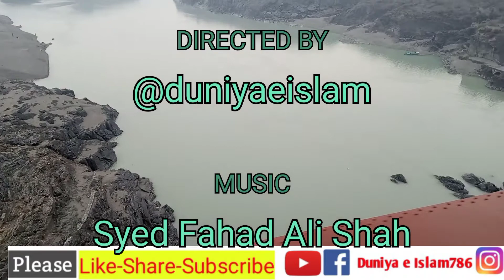Mehman Ki Fazilat | Mehman Kese Gunahon or Preshanion se Nijat ka Zariya bantay | Duniya e Islam 786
Mehman Ki Fazilat | Mehman Kese Gunahon or Preshanion se Nijat ka Zariya bantay |

pyary dosto Aj ki is Video me ap bataya jaye ga k Mehmaan Allah ki rehmat hota hy
Ek aurat ka shohar har roz kisi mehman ko ghar le ata aor apni bv se kehta k in k liye khany ka bandobast kro.. Wo roz k mamool se tang age
Ek di aurat hazoor S.A.W k pas gae aor apny shohar k bare my btaya k wo.har roz kisi na kisi mehman ko sath le ata hy or me khana bana k thak jati hon Hazoor S.A.W kamoosh the Aurat Hazoor S.A.W ki khamooshi dekh k wapas ghar chali ai aglay roz Hazoor S.A.W ny us aurat k shohar ko bulwaya or kaha kalme tumre ghar mehman hon to Adami bht khush hwa Aor ghar ak btaya k Kal hazoor S.A.W humre ghar mehman hon gay aurat bhi buht khush hoi or jaldi bht sare achy khany banay lgai jb Hazoor ghar aor Us admi say kaha k jab me khana kha kay ghar say jany lagon to Apni bv se kehna mere pechay dekhti rahy us ny aisa he kia jb hazoor jany lagay .

Dosto video achi lagi ho to comment my apni raye ka azhar zaror kre or mere hosla afzae ho gi

Sanak video .

Syed Fahad Ali Shah
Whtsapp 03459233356